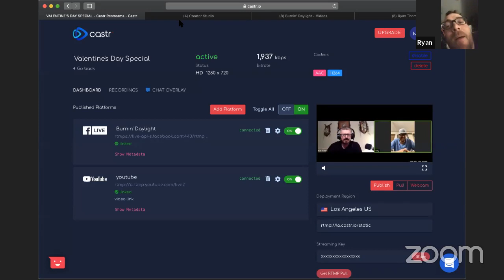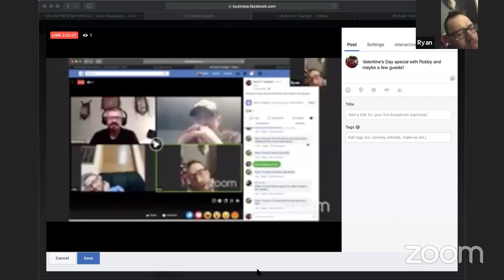Burnin' Daylight Live Stream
Valentine's Day special with Robby and maybe a few guests!